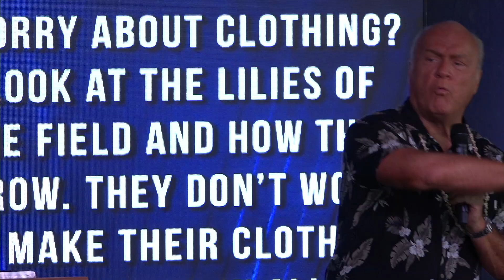Pastor Greg Laurie | Harvest at Kumulani Chapel | 9/2/2018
Sermon Title:  "Time to Take Out the Trash"
Matthew 6
1 Peter 5